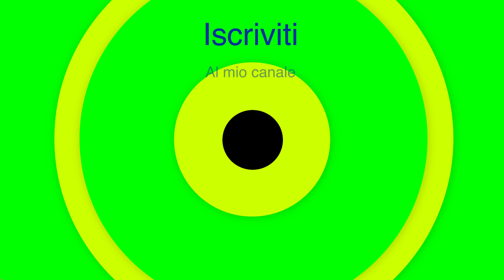Una bellissima mattinata ... a pomezia 2.0 | Pt.1 (#018)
Una bellissima mattinata ... a Pomezia, aspettando il passaggio di alcuni treni, soprattutto merci !

La Stazione di Pomezia si trova sulle linee Fl7 Roma - Napoli ( Via Latina ) e Fl8 Roma - Nettuno
in questa stazione passano anche treni merci diretti a Pomezia ( il deposito sta dopo il ponte ) e verso Napoli non che Intercity

Altri video o info dal canale

00:00 - Intro
00:10 - E464 + VivAlto ( DPR livery )
00:33 - E403 ( Ic Sun livery )
01:23 - E652 ( XMPR livery ) + Carri Rgs + Carri H
02:20 - E403 + Vagoni ( Ic Sun livery )
02:48 - VivAlto + E464 ( DPR livery )
03:16 - E464 ( XMPR livery ) + VivAlto ( DPR livery )
05:32 - E464 + MDVX + E464 ( XMPR livery ) | In DTS
05:56 - E464 + VivAlto ( DPR livery )
06:52 - E401 + Vagoni ( Ic Sun livery )
08:53 - E464 ( XMPR livery )
09:57 - Vagoni + E401 ( Ic Sun livery )
10:50 - VivAlto + E464 ( DPR livery )
12:20 - E464 + VivAlto ( DPR livery )
13:28 - VivAlto + E464 ( DPR livery )
13:48 - E464 ( XMPR livery ) + VivAlto ( DPR livery )